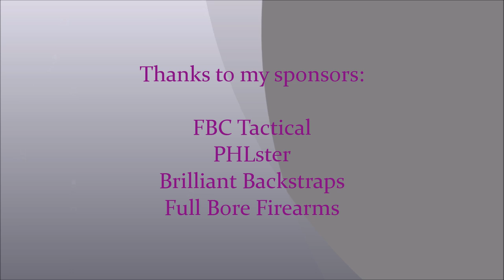Multigun at Topton - October 19, 2014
Shotgun/pistol club match.